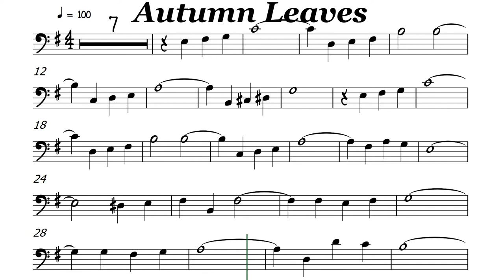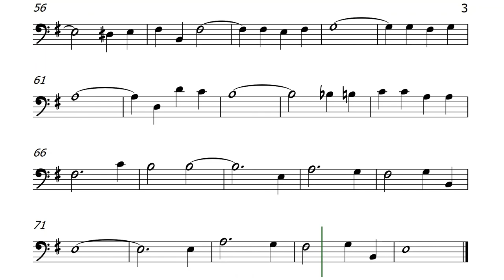Autumn Leaves Cello or Trombone Sheet Music Backing Track Play Along Partitura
Autumn Leaves
Frank Sinatra
The falling leaves
Drift by the window
The autumn leaves
Of red and gold
I see your lips
The summer kisses
The sunburned hands
I used to hold
And soon I'll hear
Old winter's song
But I miss you most of all
My darling
When autumn leaves
Start to fall